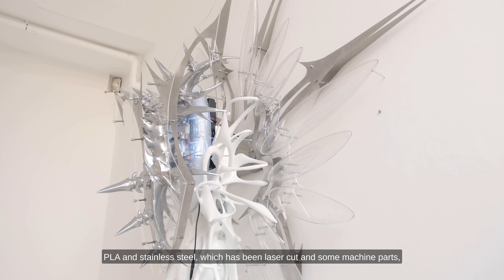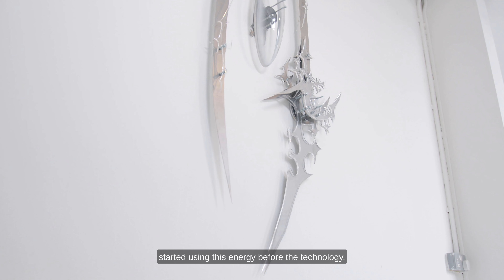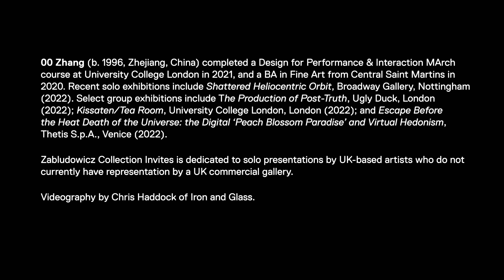Introduction to 00 Zhang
Invites: 00 Zhang
11 May - 25 June 2023

Artist 00 Zhang introduces her Invites exhibition at the Zabludowicz Collection.

Zabludowicz Collection Invites is dedicated to solo presentations by UK-based artists who do not currently have representation by a UK commercial gallery.

Videography by Chris Haddock of Iron and Glass.